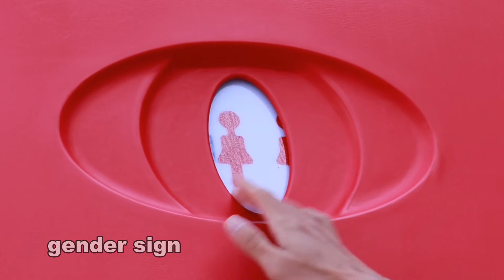TOPPLA portable hot&cool shower room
Xiamen Toppla Material Technology Co.,Ltd